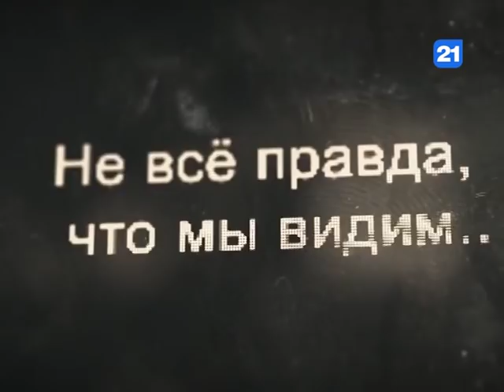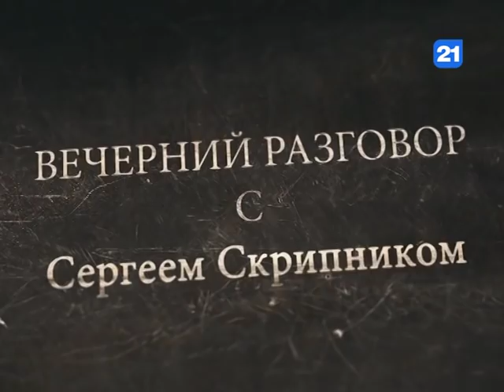Сергей Скрипник и Дмитрий Чубашенко в программе ВЕЧЕРНИЙ РАЗГОВОР 09.11. 2019